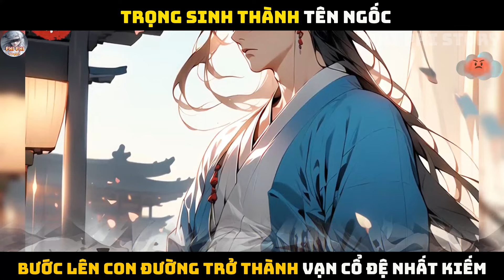TRỌNG SINH THÀNH TÊN NGỐC, TRỞ THÀNH VẠN CỔ ĐỆ NHẤT KIẾM |P17